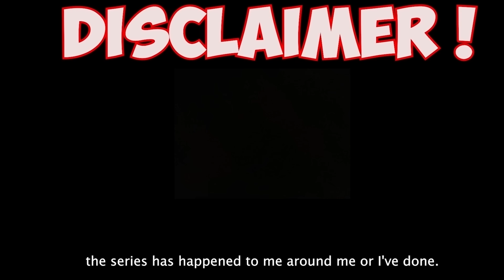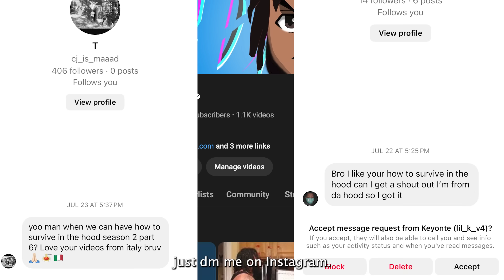HOW TO SURVIVE IN THE HOOD SEASON 2 EPISODE 6!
I decided to make a fictional story based on true events. this story is about a dude named smooth who recently moved to the hood with his grandmoms because his parents fell down on their luck, he has no street smarts but thats where his big cousin odawg comes in.
DTR MEMBERS - @Sosmooth @LilGee223 @2spicyyy2 @Charliejam. @2Sneakyyy @Vons_tv @lulmikeoc

I JUST MADE A DISCORD, JOIN THE FASTING GROWING COMMUNITY ON YOUTUBE

00:00 - INTRO
01:03 - THE TALK
08:49 - OUTRO

ODAWGDIGGITYDAWG